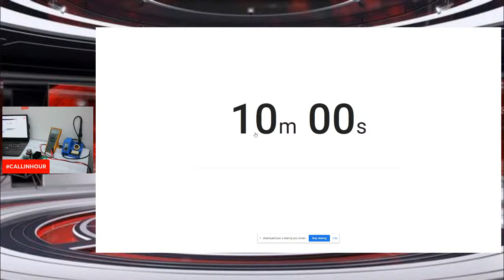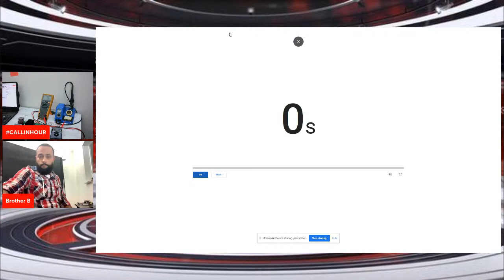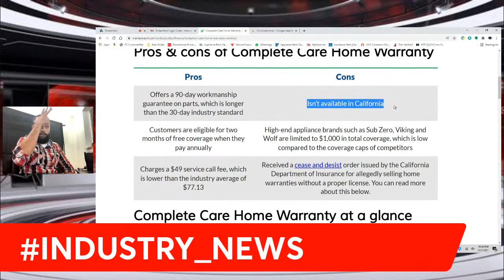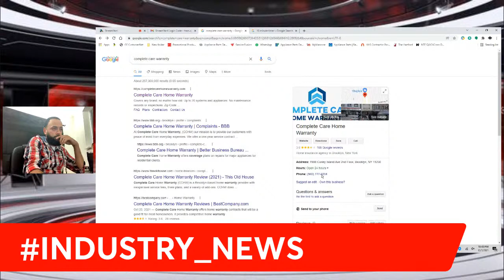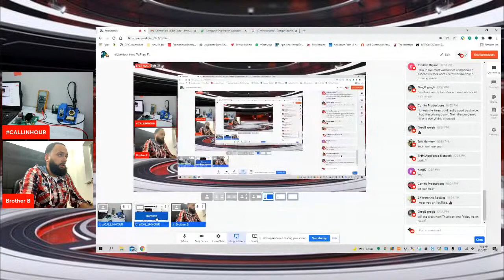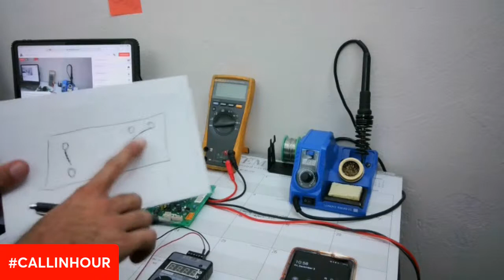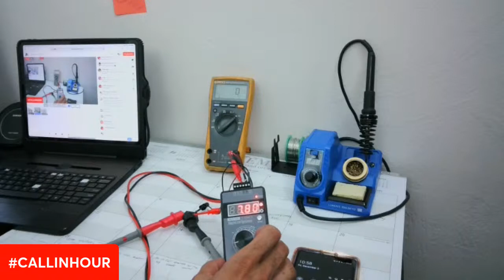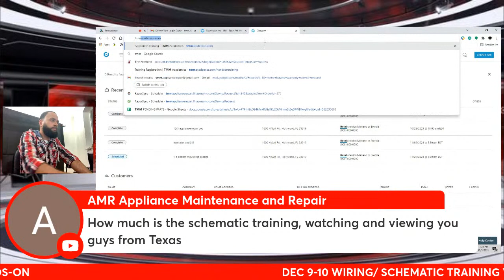LiveHour How To Prep For a service call